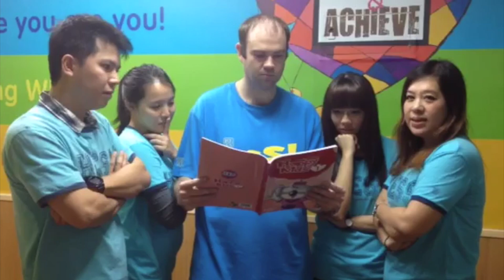Leadership Award Nominee HNST Craig - HESS Taiwan (2014)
Craig was nominated for this year's HNST Leadership Award. Leading a team of NSTs is not always an easy task. While it is a very rewarding job, it does come with its fair bit of challenges. Patience, organizational skills, and dedication are all part of being a successful HNST. This year, we honored one such manager for an outstanding performance in his or her branch or area with the Leadership Award.

Each year, HESS Taiwan hosts a formal dinner and ceremony to celebrate Thanksgiving and recognize our hard-working Head Native-speaking Teachers (HNSTs). This collection of videos includes our Thanksgiving wrap-up, festive messages from our overseas branches, and videos created by our schools to honor their award nominees. Enjoy!

For more information and to apply for an English teaching position in Asia,